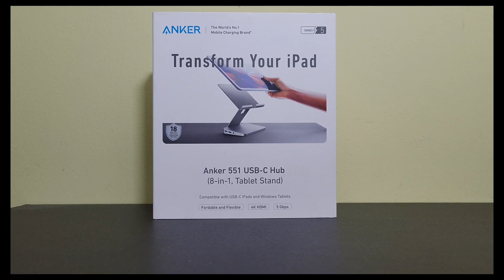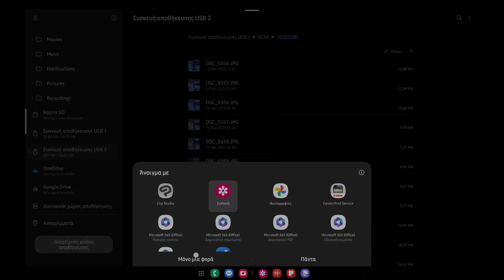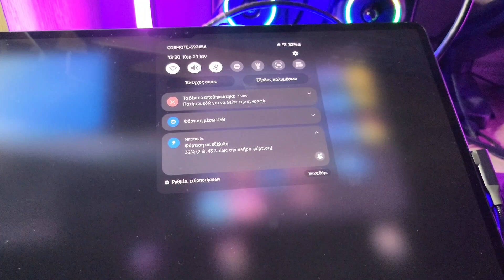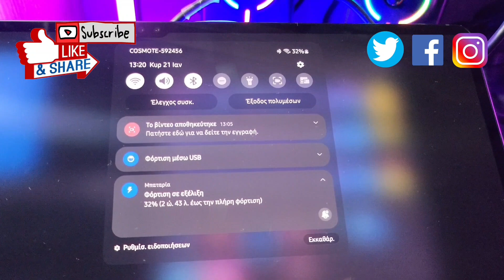Anker 551 8-in-1 USB-C Hub & Tablet Stand Review (GR) - All For ONE❗️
🖥 Το Anker 551 8-in-1 USB-C Hub ετο Anker 551 USB-C Hub 8 θέσεων είναι ένα hub που επιτρέπει τη σύνδεση του tablet με οθόνη αλλά και αρκετών εξωτερικών συσκευών ταυτόχρονα, με πολλές διαθέσιμες θύρες και υψηλές ταχύτητες σύνδεσης 🖥

👀 Δείτε το βίντεο για να μάθετε περισσότερα❗️

🎁Αποκτήστε το Anker 551 8-in-1 USB-C Hub από το κατάστημα με έκπτωση 10%, συμπληρώνοντας τον κωδικό Smartunboxers10 στην παραγγελία σας🎁